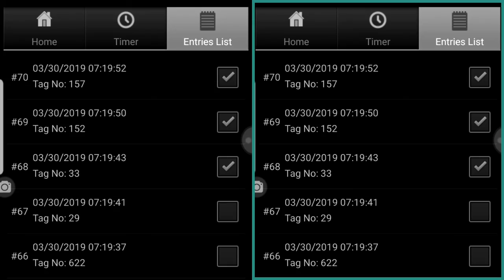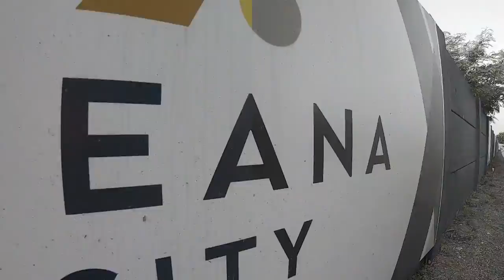Maynilad Media Run 2019 X Runningmate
Maynilad Media Run 2019

Organized by RisingEdge Events and professional Race Direction by Coach Rose Hamero, now on its 3rd year was held last March 30 at Aseana. Top Winners from the Media and family were awarded for 4K 6K and 10K categories. The event was professionally timed by Runningmate PH via AutoID Technologies. Results were processed onsite and made available online as soon as the event finished.

AutoID Pro Timing starts at 20 pesos per participant. Inclusive of the Racebib and Online Certificate of Participation.

About Runningmate PH

Pioneered professional RFID and AutoID Timing Systems in the Philippines. Founded by two multisport athletes having competed in various Road x Trail Running Races,  Duathlons x Triathlons Races, Dragonboat, Ocean Kayak Marathons to K1 and K2 Sprints Races here and abroad.

From their first RFID timed event way back in September 2009, Runningmate PH has professionally timed close to 400 races of varying disciplines. All hardware are licensed by the NTC and all server ,mobile and network software systems are developed by Runningmate and is always custom to fit ANY race requirement.

RunningmatePH has close to 40,000+ athletes in their database and is the only firm able mine data, and process results based on age grade performance and Rank Nationwide wide comparing each participants result against All mined Runningmate Timed athelete results.